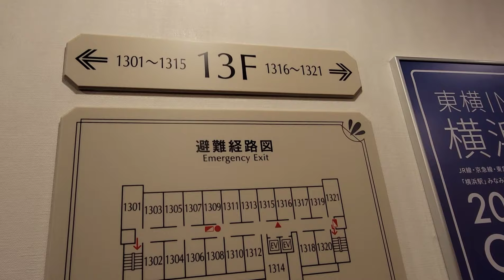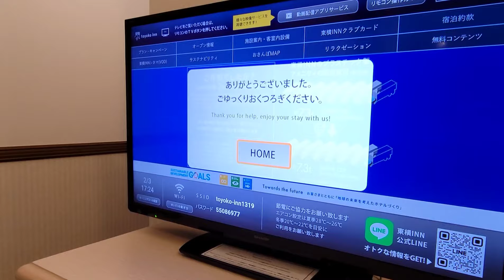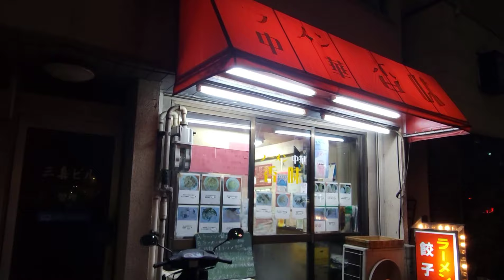1泊¥7943❗東横イン羽田空港【ラーメン香美】ラーメン半チャーハン¥800❗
しがないお察しリーマンで恐縮ですが、日本国北海道や沖縄の旅先風景やお察し情報を配信して行ければと思います。

※宿泊料金は変動ありますのでご了承ください。